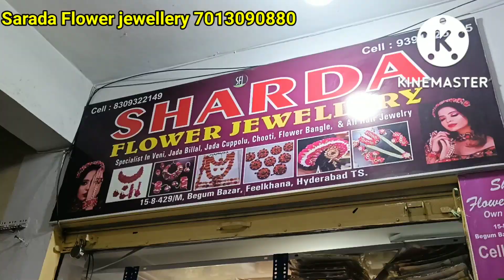begumbazar wholesale flower jewellery with price | maggam work Jada, hip belts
begumbazar maggam work hip belts with price | jada belts | saree lace | hangings

Shop Address
Kamal Ribbon Store
Ground floor, Aheer Plaza, Feelkhana
Begum bazar, Hyderabad

wholesale dealer in all type of fancy lace items, neck designs hangings , maggam work hip  belts, maggam work materials

maggam work hip belt making,maggam work hip belt online shopping,maggam work hip belt designs,maggam work hip belt making telugu,maggam work hip belt 1making
at home,maggam work hip belt stitching,maggam work hip belt making at home in telugu,maggam work hip belt wholesale market,maggam work hip belt online shopping india,maggam work hip belt near me,meesho maggam